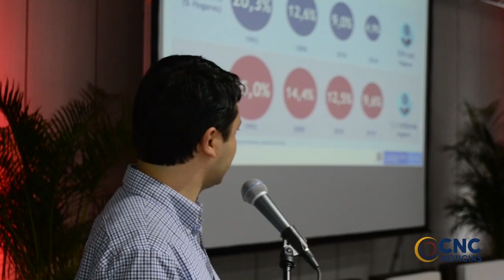HOY EN VALLEDUPAR SE REALIZÓ EL FORO REGIONAL DE VIVIENDA, ORGANIZADO POR LA CAJA DE COMPENSACIÓN